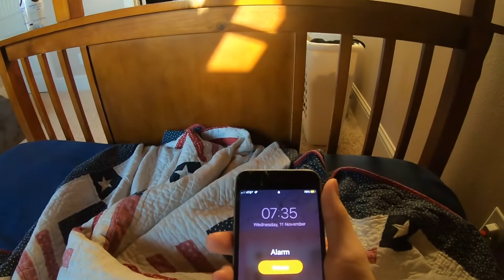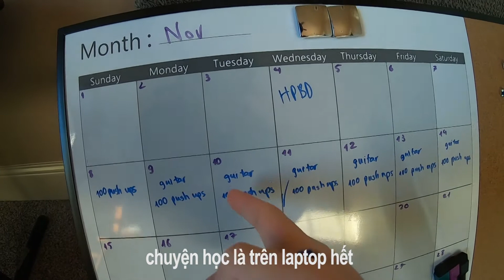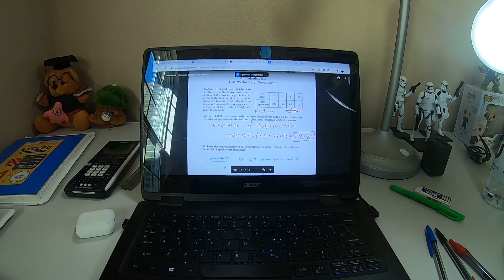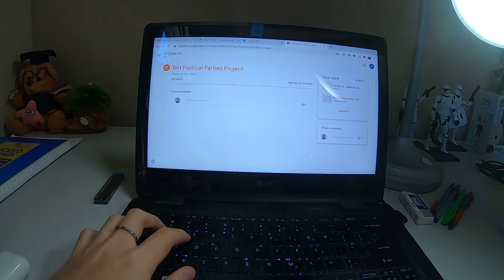MỘT NGÀY HỌC CỦA DU HỌC SINH MỸ | study with me but quarantine | A DAY IN MY LIFE | 1 ngày của Kenny